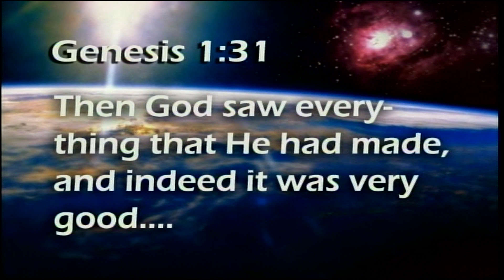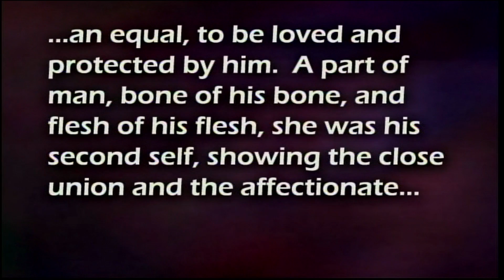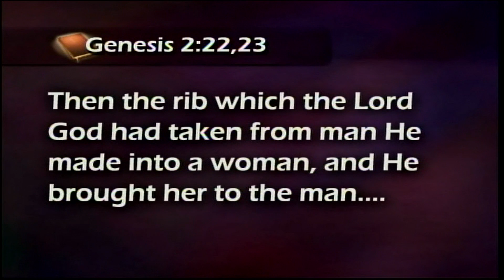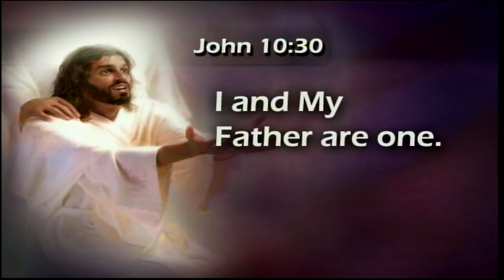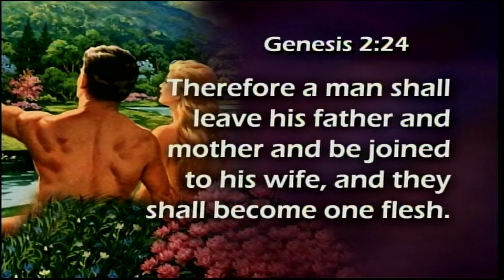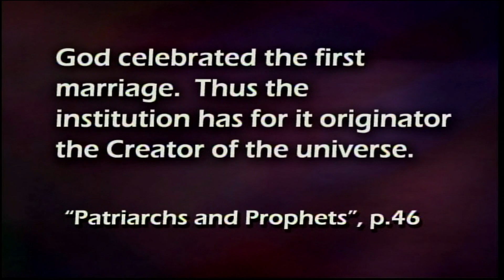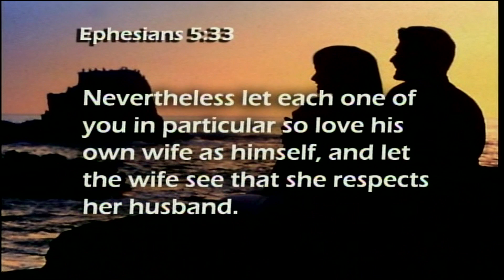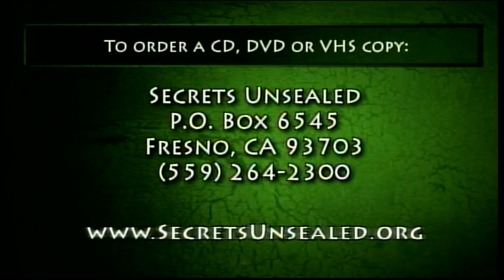Cracking the Genesis Code EP42 And they Lived Happily Ever After